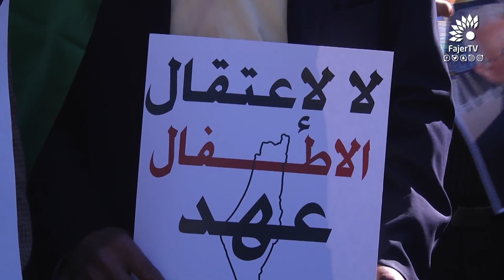أهالي طولكرم يجددون البيعة مع القدس عاصمة دولتهم الأبدية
تلفزيون الفجر الجديد 26/12/2017 | أهالي طولكرم يجددون البيعة مع القدس عاصمة دولتهم الأبدية